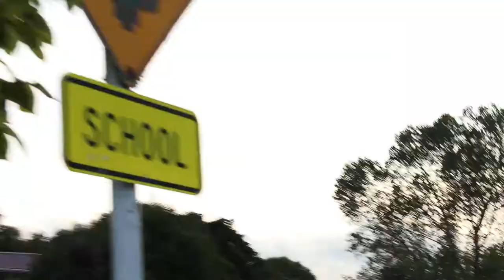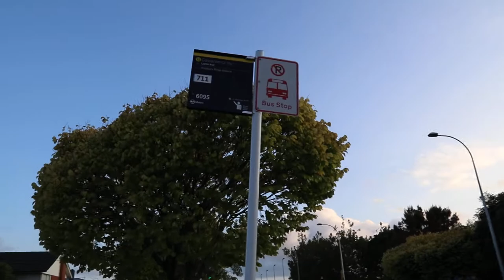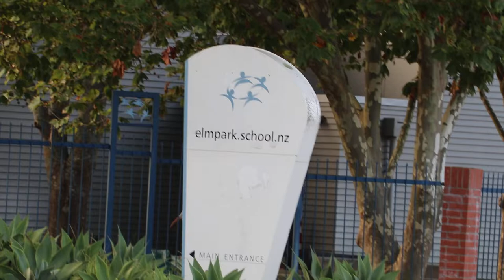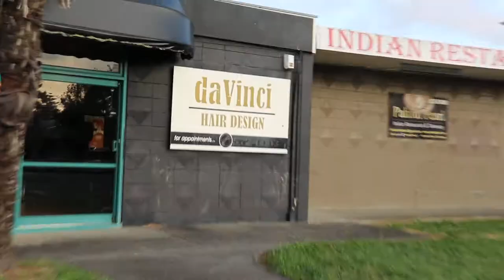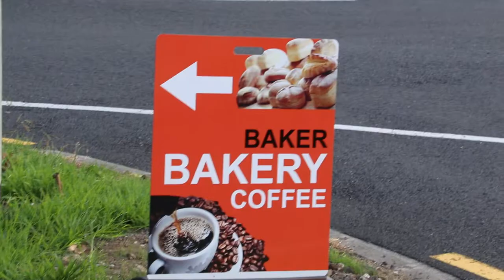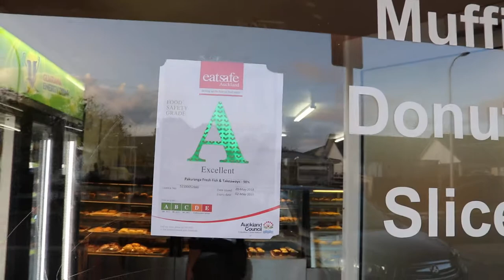Travel Stories: Gossamer Drive, New Zealand suburb's neat and clean residential area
A pretty suburb along Gossamer Drive. Cool and fresh autumn air.

The bakery, probably owned by Cambodian migrants, was opened 3 months ago, replacing a Fish and Chip shop. I bought the freshly baked chicken pies from this bakery. They are very salty. I bought ham and chicken sandwiches and a bun.

From 242 Pakuranga Road, I took a "Cheap Cabs" taxi to Hobitsonville. The fixed fee was $78 for a 30-40-minute ride.

A tip from Sue the taxi driver.
"Cheap cabs" is owned by a woman. A CBD/Airport trip in this taxi is $35 which is cheaper than a bus shuttle. This Ibis Budget Central Auckland hotel charges $40 if no credit card is used and $45 if it is used.

 Uber taxis may not accept far distant fares and if there is a traffic jam, the fares go up.